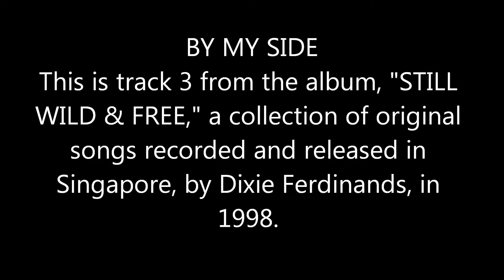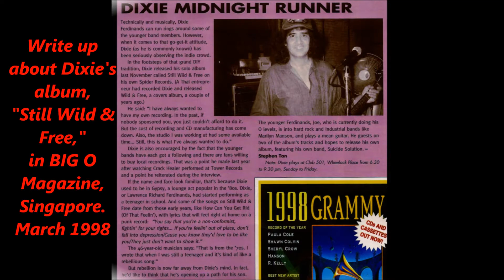Dixie Ferdinands - By My Side - Still Wild & Free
Track 3 from Dixie Ferdinands album of all original songs, entitled, "Still Wild & Free."
Copyright control-song registered with COMPASS.